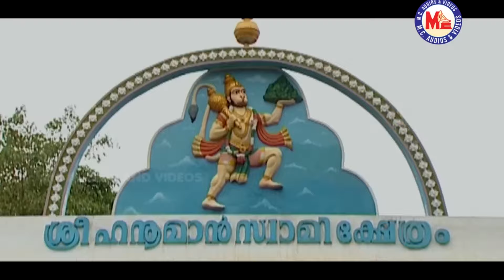ഉണരൂ ഉണരൂ | Sree Rama Devotional | Hindu Bhakthiganam | Manjari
Unaroo Unaroo.
ഉണരൂ ഉണരൂ.

Album            ⬰⬰ Sree Rama Japam

Lyrics             ⬰⬰ Chovalloor Krishnankutty

Music            ⬰⬰  Thej Mervin

Singer            ⬰⬰  Manjeri
                                 Nayana

Camera          ⬰⬰ K. P. Nambyathiri

Editing            ⬰⬰ Renjith Touchriver